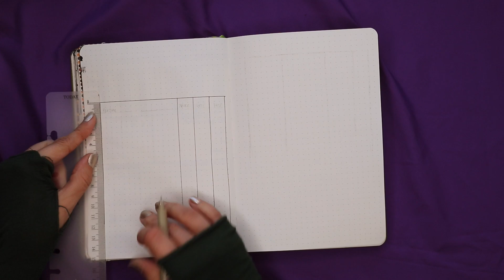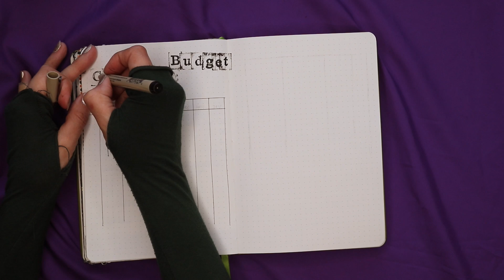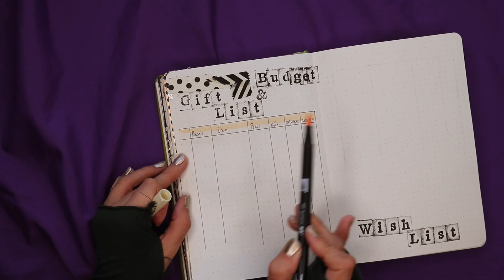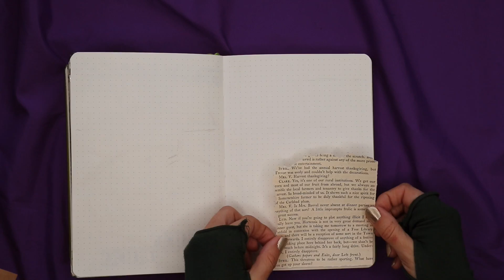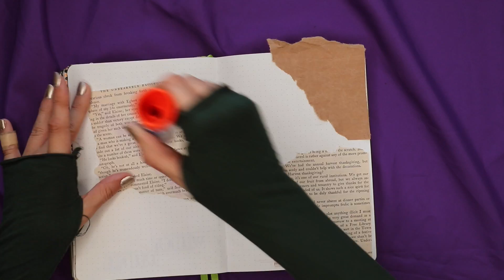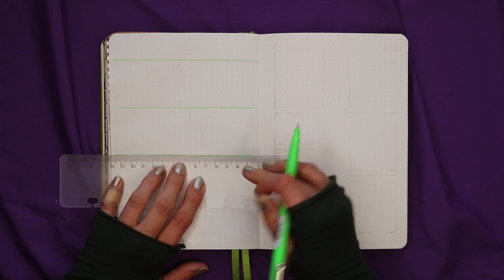PLAN WITH ME|December Set Up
Setting up the last month of the year, December, craft paper and felt marker style. Keeping it simple and planning cozy winter nights at home.